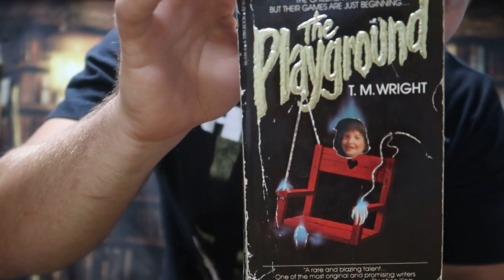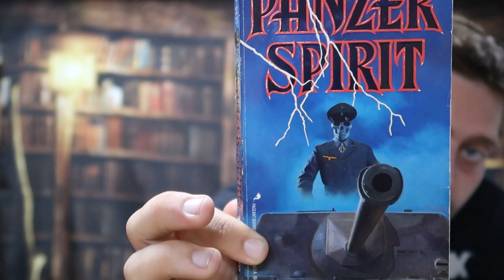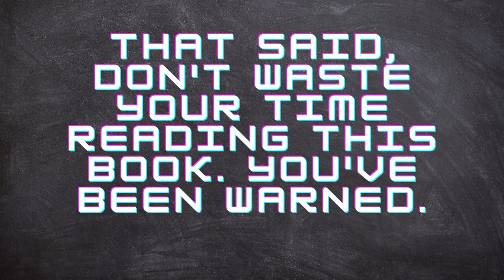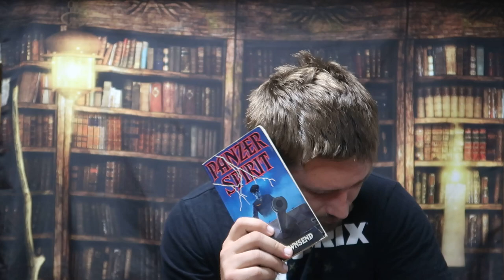Book Review x2: The Playground by T.M. Wright and Panzer Spirit by Tom Townsend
As promised, I'm here at last with my book review of The Playground and Panzer Spirit. Here's hoping you folks enjoy the review more than I enjoyed that second book.